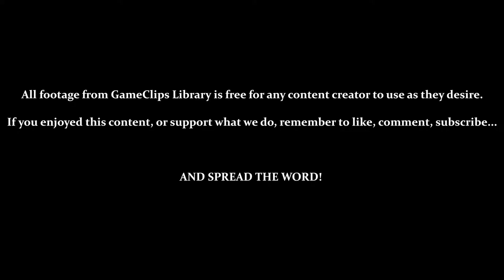Casinopolis (Sonic) — Sonic Adventure (DC) — GameClips Library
This Clip's Contents:
- Sonic Stage 3 — Casinopolis
- Playing Slot & Card Pinball
- Exploring the Casino Vault, Showers & Dump (Twice)

Miscellaneous Content:
- 0:51 — Hitting the Slots (Literally)
- [11:38] — Camera Problems